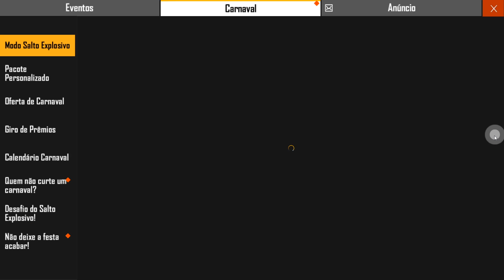COMPREI OS PETS POR TEMPO LIMITADO NO FREE FIRE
❤ ASODIASOIDOASIDOIASODIASOID ✌